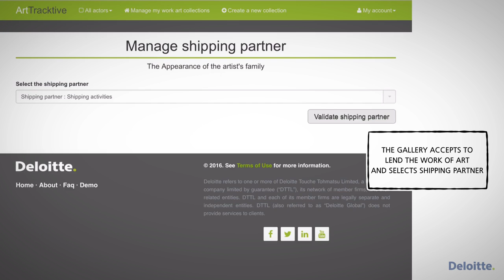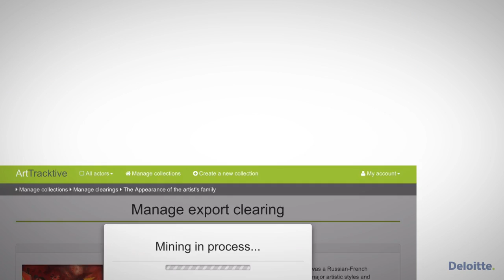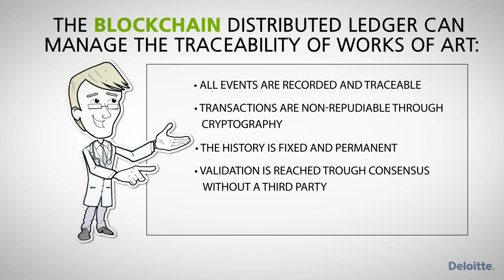How Blockchain technology can solve traceability issues in the art market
The Deloitte ArtTracktive proof of concept provides a distributed ledger for tracking the provenance and whereabouts of fine artworks. The Blockchain-based application manages the interactions between all parties involved, from the artist or the owner of the piece of art, via freight forwarders, customs, art galleries, museums and all the way to potential buyers.